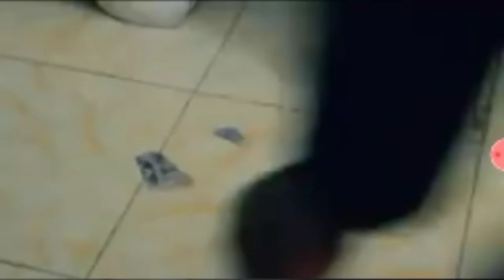konpilasyon fanm kap fe gason pase mize nan feyton ayisyen/ elle a tout gache /je suis enceinte/